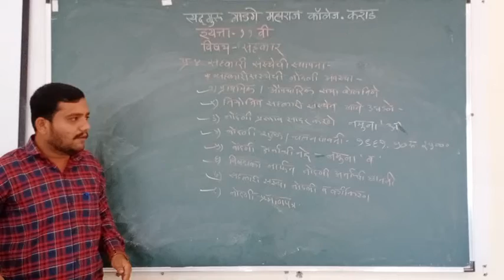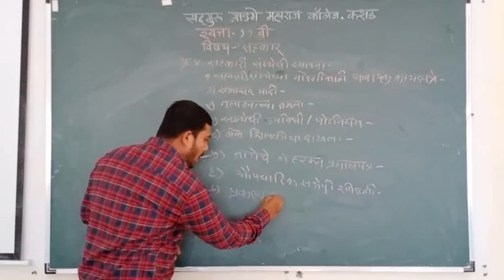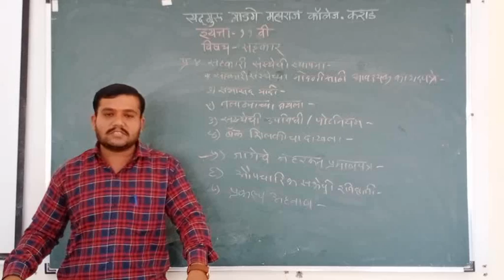video 20201211 111529 सहकार ११ वी